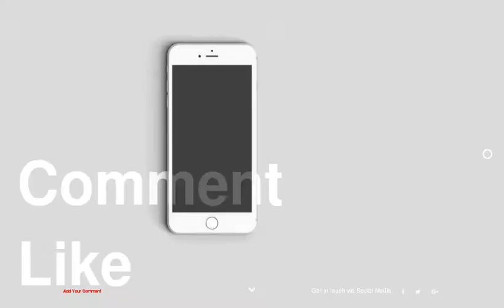Top 10 Luscious Cherry Cakes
be creativo
1 : Dark Chocolate Cherry Mousse Cake&lt;/span&gt;
2 : Meyer Lemon Cherry Coffee Cake&lt;/span&gt;
3 : Cherry Vanilla Cake
4 : No Bake Cherry Cheesecake
5 : White Chocolate Cherry Cake
6 : Triple Chocolate Cherry Cake
7 : Cherry Angel Cream Cake
8 : Chocolate-Covered Cherry Oreo Cake
9 : Cherry Skillet Cake